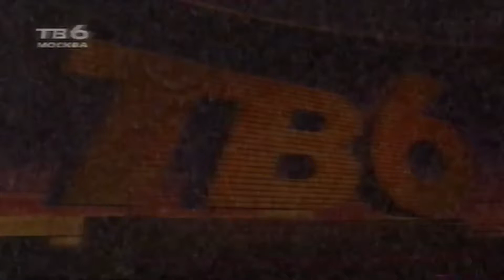TV-6 Moskva Csupo V3 (1995)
More Klasky Csupo Parody
Everybody's Russia

and all the IVE135 logos